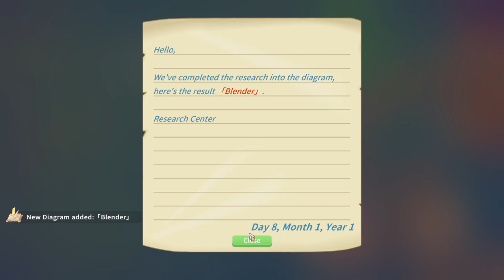My Time at Portia || Ep.3 || Fishing for Money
I’ve missed Portia so here is another gameplay of My Time at Portia. This time I’ll be focusing on getting the Sapphire Photo Frame recipe. I hope you’ll enjoy it.